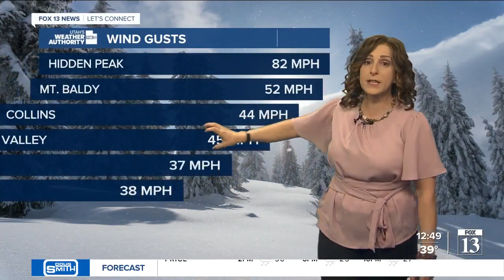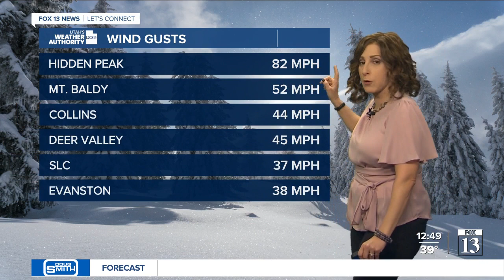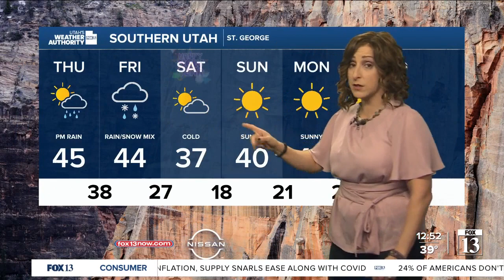The Weather Authority | Winter Weather Advisory for the Wasatch Front